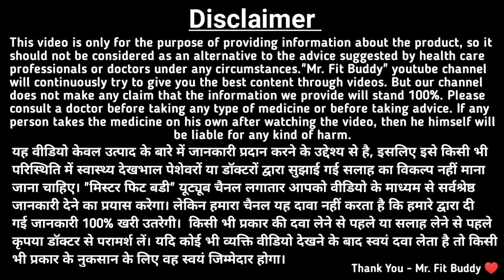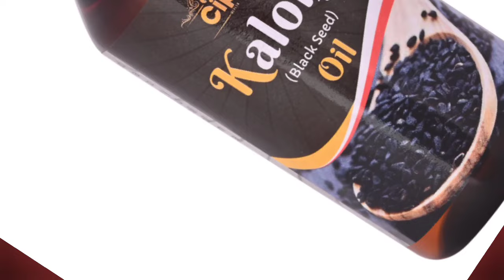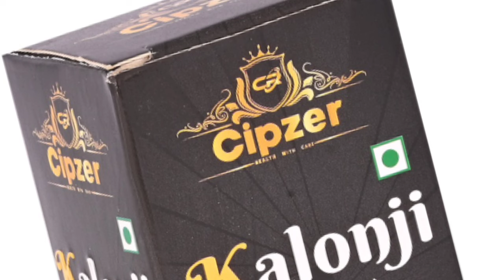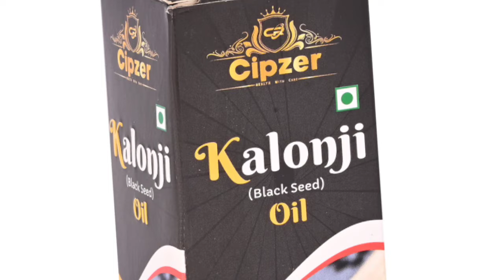कलौंजी (मंगरैल) के फायदे और नुकसान - Cipzer Blackseed Oil | Kalonji Oil Review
Cipzer Kalonji (Black Seed) Oil